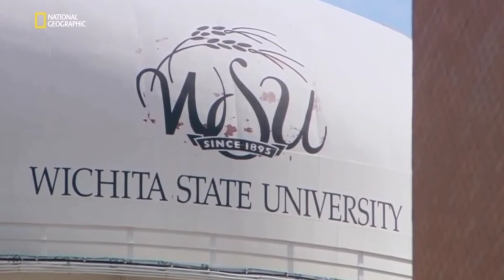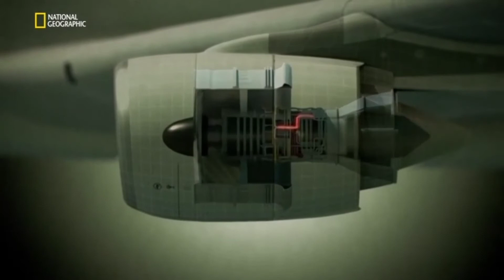Технические неполадки, часть 3 (Ужас в Небесах / National Geographic)(#9)2018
В этой серии Ужас в Небесах от National Geographic пойдет речь о технических неполадках которые могут привести к катастрофе.

Меня зовут Dravivka,  и я записываю как играю в разные игры на планшете, а также выкладываю отрывки из фильмов и мультфильмов, передач, если тебе понравилось данное видео поставь лайк и подпишись на мой канал, спасибо.